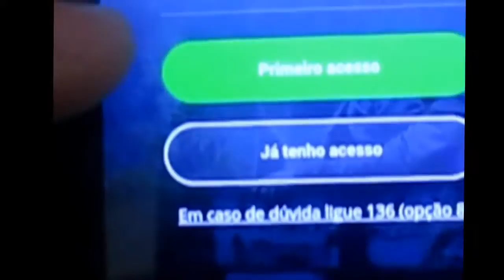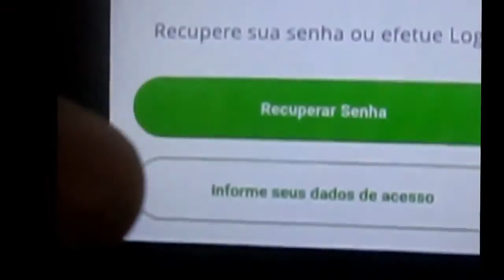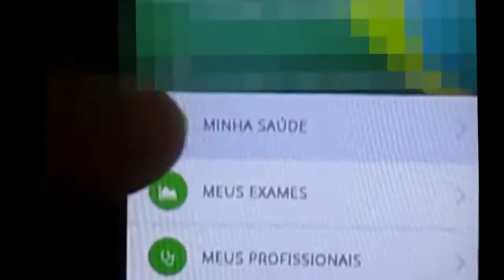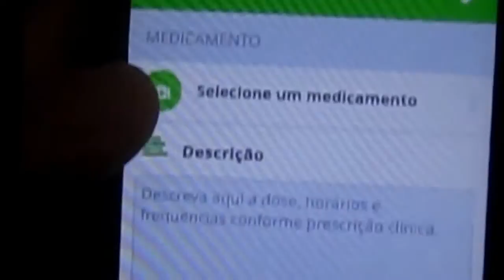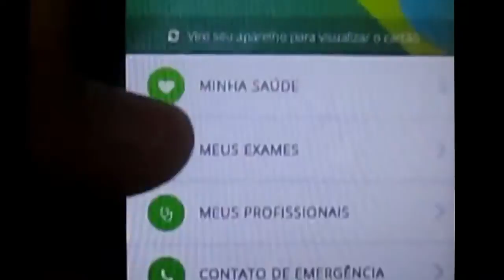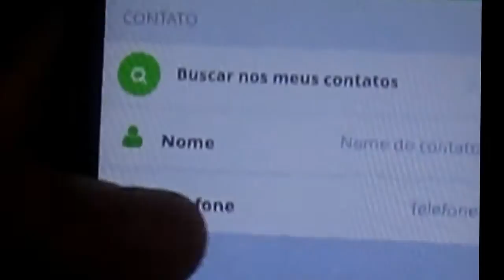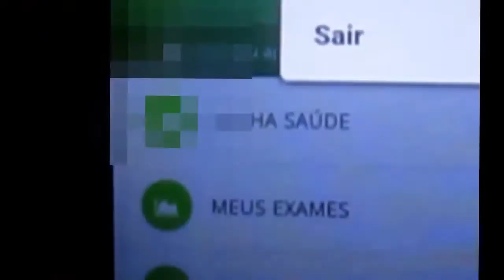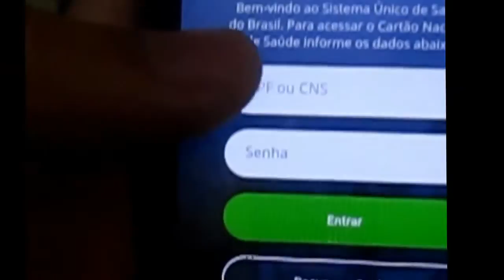' Help Me Ajuda '' PARA DOENTE Cartão SUS Digital em detalhes saiba como usar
ESSE VEM PRA AJUDAR  ESTE CANAL MAIS VÍDEOS AVANTE